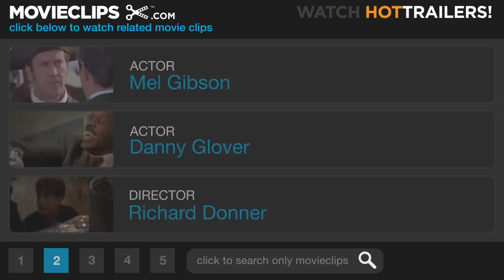Lethal Weapon 3 (2/5) Movie CLIP - Scaring the Jaywalker (1992) HD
CLIP DESCRIPTION:
Riggs (Mel Gibson) and Murtaugh (Danny Glover) threaten to kill a jaywalker.

FILM DESCRIPTION:
Superstars Mel Gibson and Danny Glover return with director Richard Donner for Lethal Weapon 3, the third in the phenomenally successful action series. In this film, Roger Murtaugh (Danny Glover) is only eight days away from retirement and his partner, Martin Riggs (Mel Gibson), once again manages to get them both into hot water with both the LAPD and the bad guys, who this time are Jack Travis (Stuart Wilson) and a gang of hoodlums selling armor-piercing bullets. Joe Pesci returns as the fast-talking schmuck Leo Getz. A new addition to the cast is Rene Russo as Lorna Cole, a sergeant from internal affairs sent to investigate Riggs and Murtaugh, but who ultimately ends up falling in love with the caffeinated Riggs.

CREDITS:
Cast: Mel Gibson, Danny Glover, Andrew Hill Newman
Director: Richard Donner
Producers: Richard Donner, Alexander B. Collett, Michael Klastorin, Jennie Lew Tugend, Joel Silver, Steve Perry
Screenwriters: Jeffrey Boam, Robert Mark Kamen, Shane Black